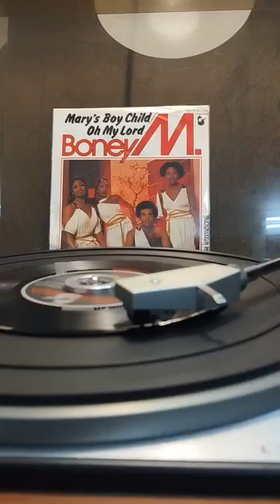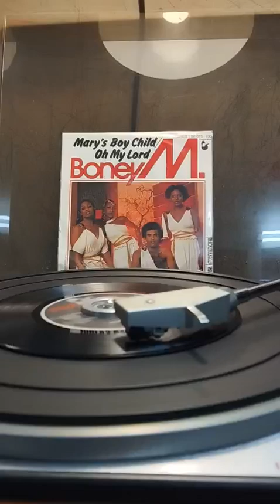Boney M - Mary's Boy Child - vinyl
*Music copyrights belong to the artists and respectable owners.